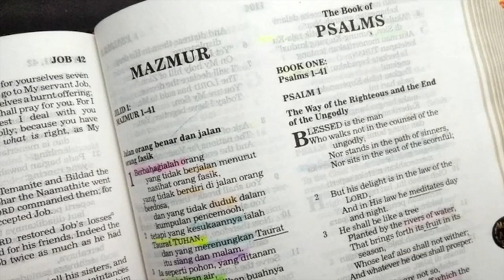Bagi orang Yahudi aku menjadi seperti orang Yahudi?- Tanya Jawab Alkitab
"Demikianlah bagi orang Yahudi aku menjadi seperti orang Yahudi, supaya aku memenangkan orang-orang Yahudi. Bagi orang-orang yang hidup di bawah hukum Taurat aku menjadi seperti orang yang hidup di bawah hukum Taurat, sekalipun aku sendiri tidak hidup di bawah hukum Taurat, supaya aku dapat memenangkan mereka yang hidup di bawah hukum Taurat. " 1 Korintus 9:20

Belajar Alkitab lebih mudah bersama Alkitab Satu Menit. Jadwal bacaan Alkitab dan materi lainnya bisa download di